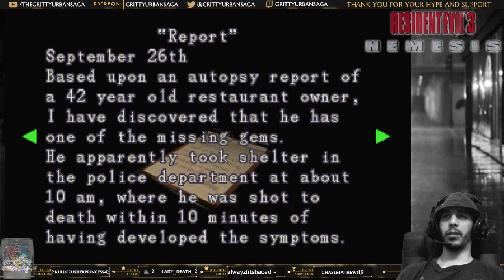TERROR HUNTS US! | RESIDENT EVIL 3 HI RES-olution WALKTHROUGH PART 3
RESIDENT EVIL 3: Nemesis Walkthrough Jill meets up with Brad at the police station but Nemesis cuts short their reunion the worst way! Jill is now on the run from the devastating foe!

►Join my Twitch for more LIVE action: Visit my YouTube Channel main page for the link!

Gritty Legends:
FinnishViking
Raw Wisco
Temezi
Camohunter
SecondCityPlays
KatanaPwnzAll
KingSpadeGaming252

Gritty Enforcers:
AceTheOneUpGamer
Adam Bomb
Cameron
So_Fon
oHitKnockout316
ChaseRM0

Gritty Acolytes:
Themoe85
TacoBlowfish
SkullCrusherPrincess
DSK
Tonster
Nobodyman
Sgtwoodslovesapb
Ddawg42o
Josephlo
KidphantomV3
G0mer314
Irish Bongsmoker
Docdizzle
J Prance
Broxa
AlwayzFitshaced
FitzaDaLion
Snipes

Gritty Supporters:
Neptune_Purple_Heart

Developer:
Release:
Genre:
Platform:
Publisher:

 "" now on paperback and Kindle: Visit my YouTube Channel main page!